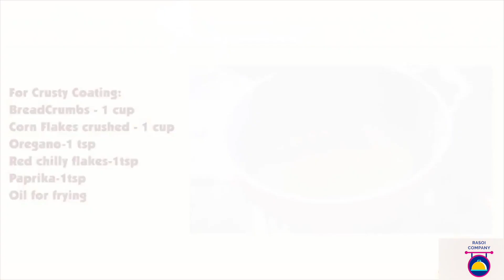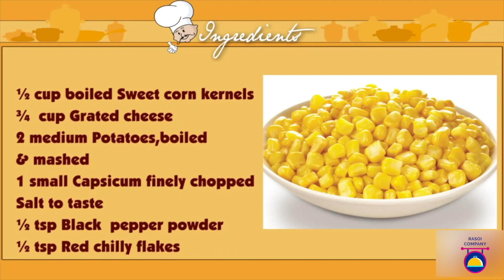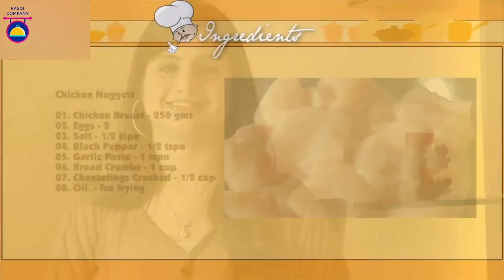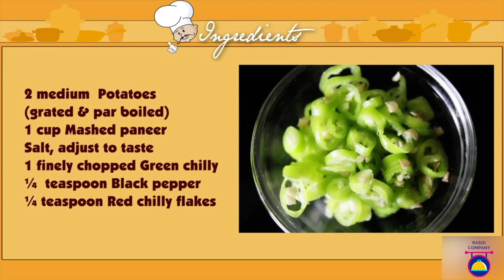Homemade Recipe | Impress Your Guests With These Easy to Make Snacks For Every Party At Home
gharkakhana bestvegrecipes homemade recipes CookingCompany CookingCompanyHindi IndianCookingMadeEasy athome Hello friends! Today we get you some delicious bite-size food for you to enjoy at every party you host at home. Easy and yummy starters like Chicken popcorn, cheese corn balls, chicken nuggets, paneer potato tots, and finally chicken wings.

Join us on Rasoi Company to make brownies, cakes, cupcakes, easy cake recipes, some breakfast ideas, easy lunch ideas, snack ideas and cake decoration ideas. Cheesecornballs chickenpopcorn chickennuggets RasoiCompany

Rasoi Company में आपका स्वागत है! सुंदर और स्वादिष्ट व्यंजन बनाने के लिए आदर्श चैनल। आप अपने मेहमानों को शानदार व्यंजनों और शानदार प्रस्तुतियों के साथ आश्चर्यचकित कर सकते हैं। इन आसान step by step प्रक्रियाओं के साथ स्वादिष्ट भोजन बनाएं और भोजन का आनंद लें .

Welcome to Rasoi Company your one stop destination for simple and delicious food recipes! Make complex looking dishes with our easy to follow and step by step recipes.